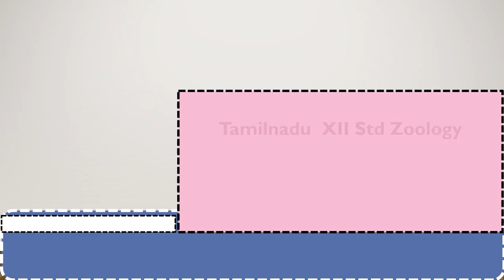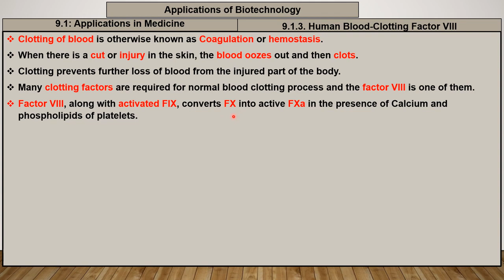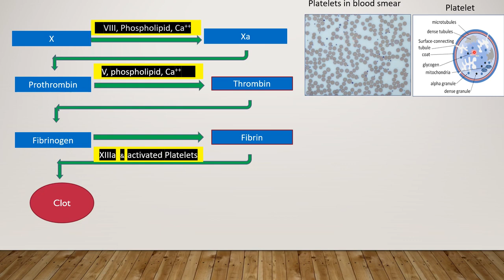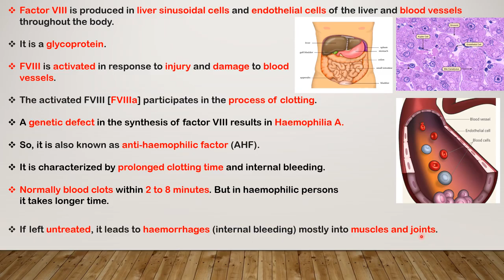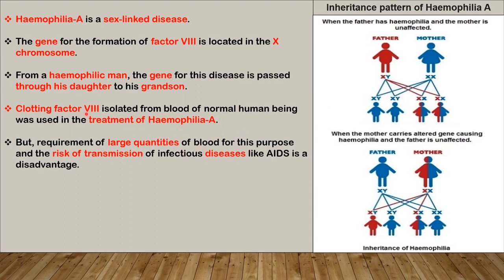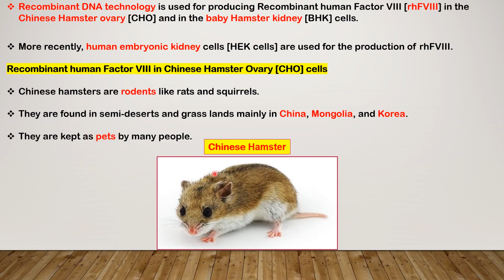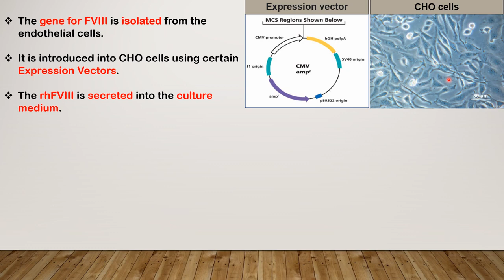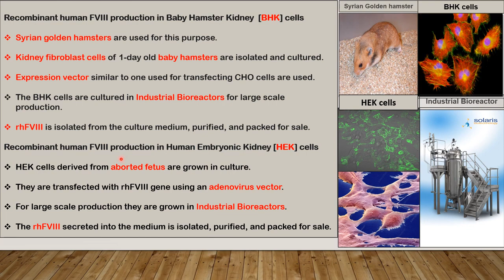12 Zoology * Chapter 9. 1 3 * Human Blood Clotting factor VIII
This video is prepared for Tamilnadu Samacheer kalvi 12 std students. It is partly explained in Tamil with suitable diagrams. This video is also helpful for the competitive exams. ( NEET, TNPSC and SSC)